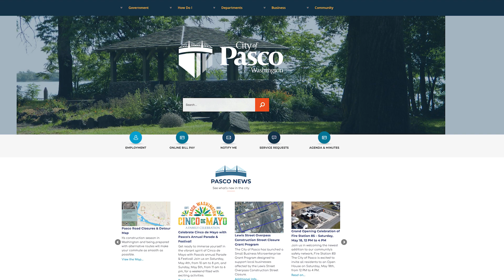Pulso de Radio Pasco, 29 de abril de 2024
Bienvenidos a otro episodio de Pasco Pulse, su vitrina vibrante de acontecimientos locales y espíritu comunitario, transmitido aquí en YouTube y en nuestras estaciones de radio locales. En el episodio de hoy, abordamos actualizaciones importantes y extendemos cálidas invitaciones a todos nuestros residentes, reforzando nuestro compromiso con el fomento de la unidad y la participación en Pasco. No se pierdan los detalles de nuestro próximo Festival y Desfile de Cinco de Mayo, una celebración de cultura y comunidad en el corazón del centro de Pasco.